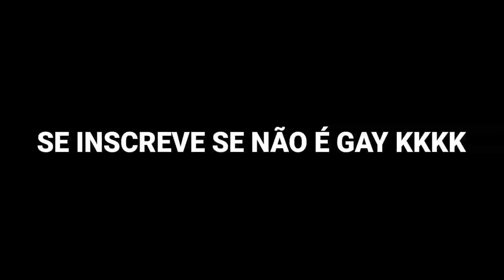JOGUEI O "CS:GO MOBILE" OQUE ACHEI??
joguei nesse vídeo o counter atack, jogo estilo csgo

Vídeos e lives de Critical Ops

Aparelho: Redmi note 9s (6/128)

Idade: 17
sfi - RJ

Senttings:
X 3.0
Y 1.5
Acele 11%

4 dedos

Mira: 37%

Parceria:

Valorant , valorant mobile, csgo para celular
Critical Ops Highlights, critical ops atualização.